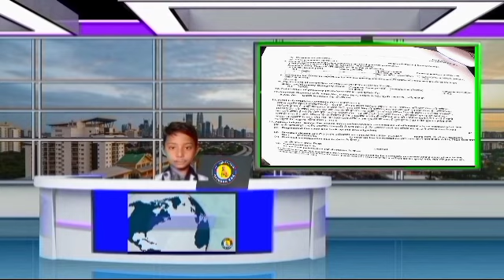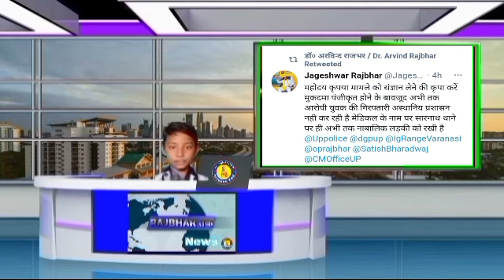Sarnath में राजभर समाज के बेटी से छेड़ छाड़ का मामला ||अरविंद राजभर के संज्ञान में आया मामला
राजभर तक चैनल मे आप सभी लोगो का स्वागत है
... धन्यवाद .

All people are welcome in the channel till Rajbhar

Rajbhar Helpline, Suheldev Bharatiya Samaj Party, Bhagidari Sankalp morcha, Uttar Pradesh Election 2022, Omprakash Rajbhar Press Varta, Omprakas